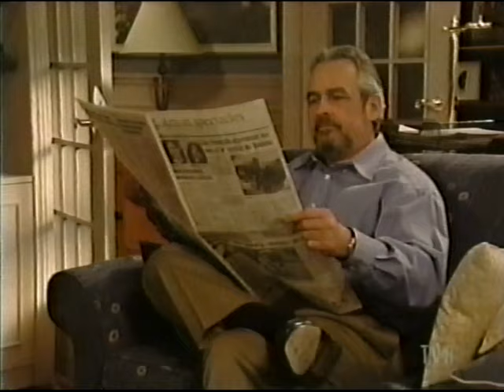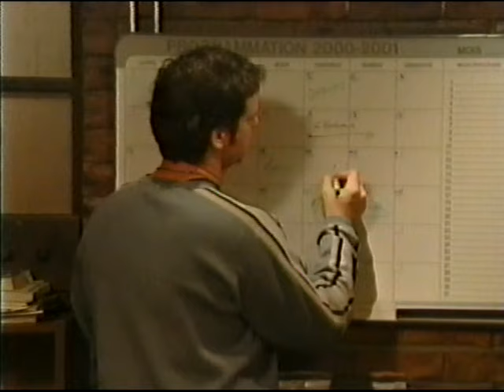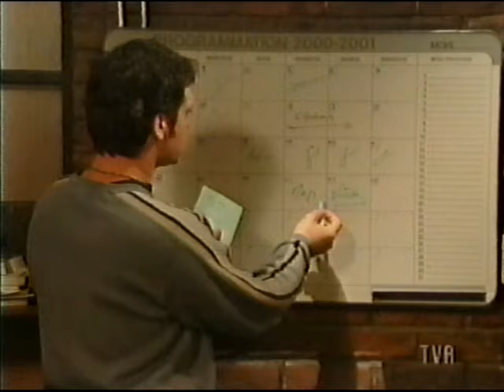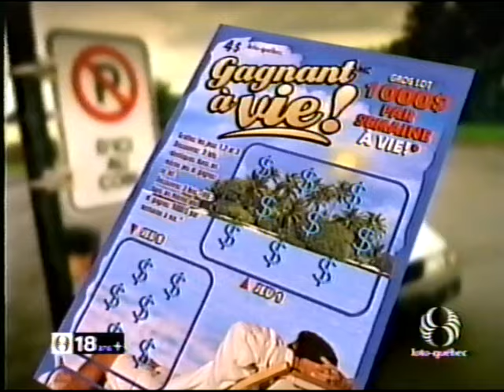Rue l'Espérance (2000)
Téléroman de Jacques Savoie et Nicole Lemire avec Serge Postigo, Geneviève Bilodeau, Raymond Bouchard, Nathalie Gascon, Danny Gilmore, Martin Drainville, Élyse Marquis, Myriam Poirier, Susie Almgren, Pierrette Robitaille, Normand Lévesque et Claude Gagnon.